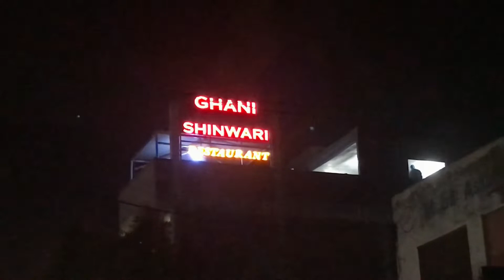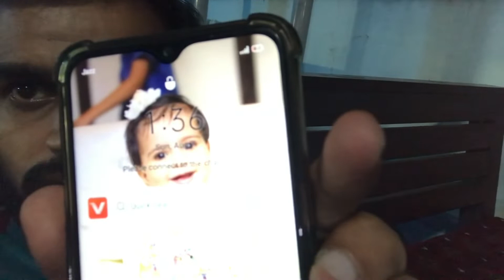Lahori Mutton Karahi | Ghani Shinwari Truck Adda Lahore | Ghani Shinwari Dumba Karahi | Lahori Food